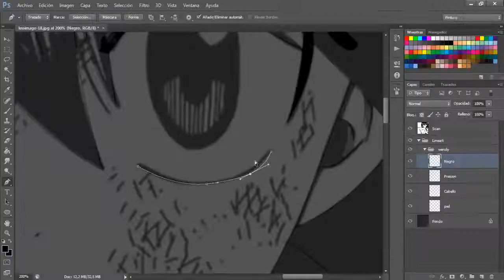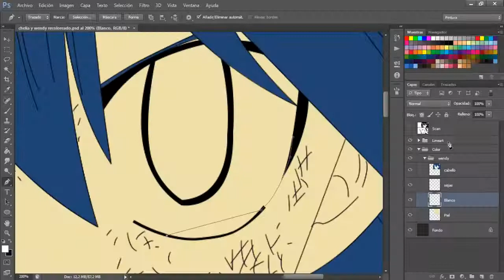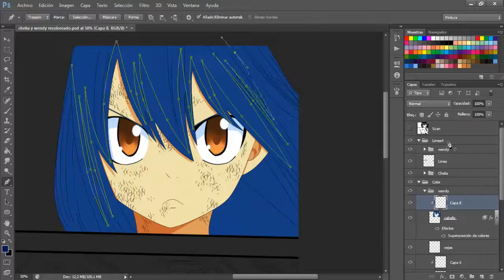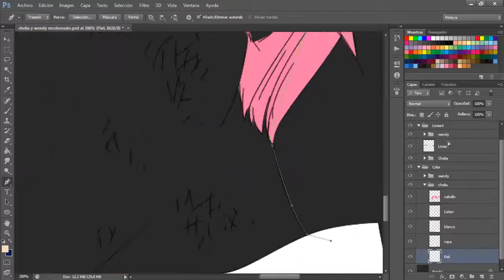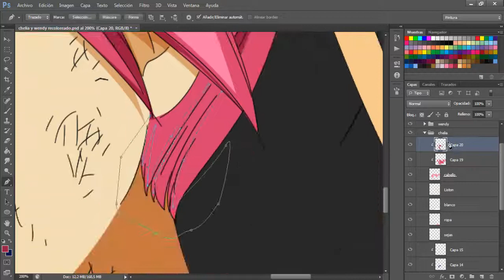Speedpaint Wendy y Chelia